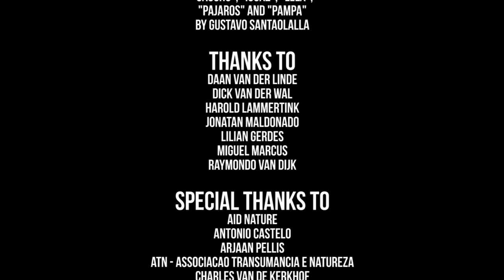Interview with Wouter Helmer, Rewilding director Rewilding Europe ENG